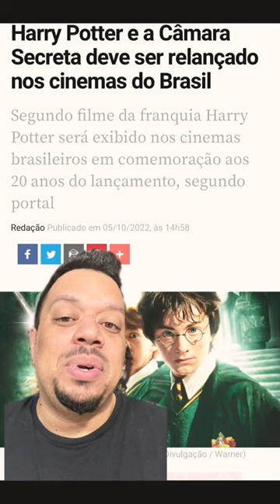Você vai no cinema ver esse filme de novo?